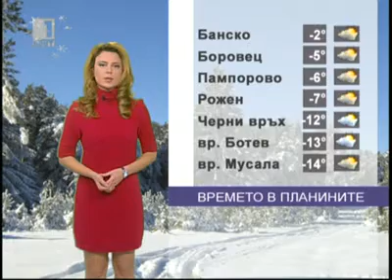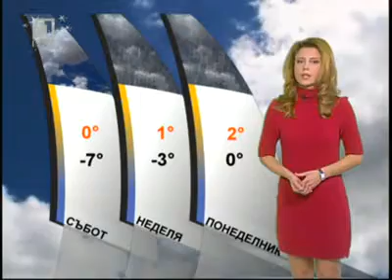BNT Weather forecast Bulgaria - 13.12.2012 (20:50h)